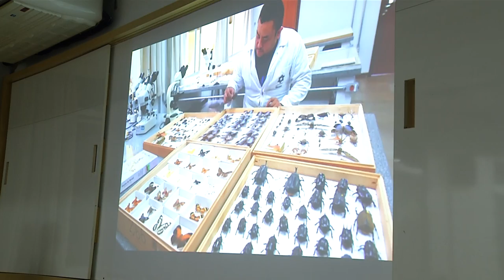UTFPR realiza projeto para auxiliar jovens na escolha do curso superior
Educação: E também na escolha de suas futuras carreiras profissionais.